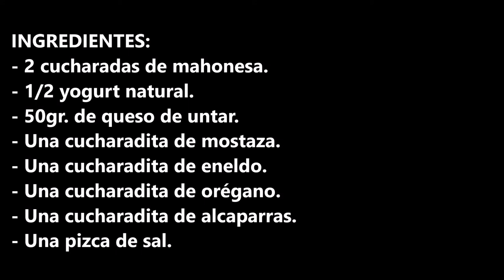SALSA DELUXE RECETA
Salsa deluxe receta ideal para mojar tusa patatas, ya sean fritas, al horno ponlas como mas te gusten.

INGREDIENTES:
- 2 cucharadas de mahonesa.
- 1/2 yogurt natural.
- 50gr. de queso de untar.
- Una cucharadita de mostaza.
- Una cucharadita de eneldo.
- Una cucharadita de orégano.
- Una cucharadita de alcaparras.

INGREDIENTS:
- 2 tablespoons mayonnaise.
- 1/2 natural yogurt.
- 50gr. of cheese spread.
- A teaspoon of mustard.
- A teaspoon of dill.
- A teaspoon of oregano.
- A teaspoon of capers.